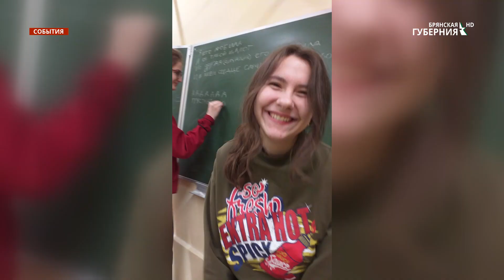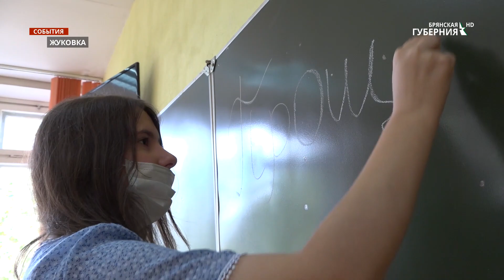Выпускница Брянщины набрала практически четыре сотни баллов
Для каждого выпускника заветное желание набрать необходимое количество баллов, чтобы поступить в желаемый ВУЗ. Для некоторых детей стобальный результат по предмету - это предел мечтаний. Но выпускнице Жуковского лицея удалось набрать практически четыре сотни баллов.